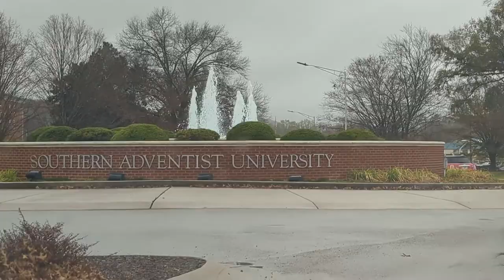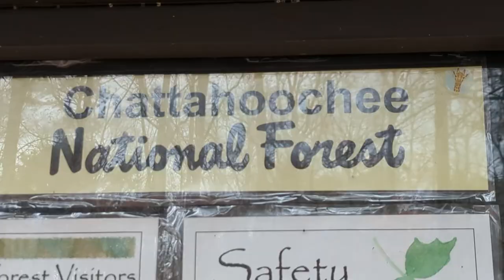geocaching, a hike, and painting | a november vlog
And lastly, I painted Cherokee Falls from Cloudland Canyon.